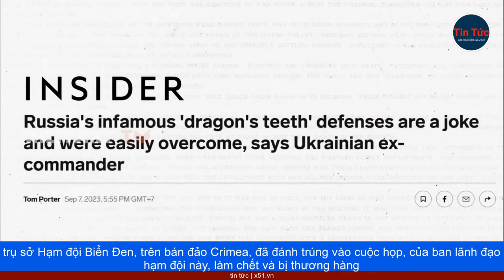UKRAINE CHỊU NHIỀU TỔN THẤT KHI XUYÊN THỦNG PHÒNG TUYẾN 3 LỚP CÙNG HỎA LỰC CỦA NGA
Lực lượng Ukraine được cho là, đã xuyên thủng 3 lớp phòng tuyến của Nga, nhờ vào xe bọc thép. Tuy nhiên, họ phải hứng chịu tổn thất nặng nề, để có được bước đột phá này.